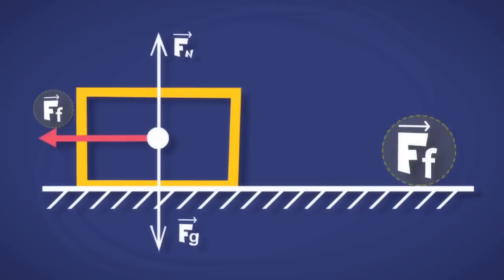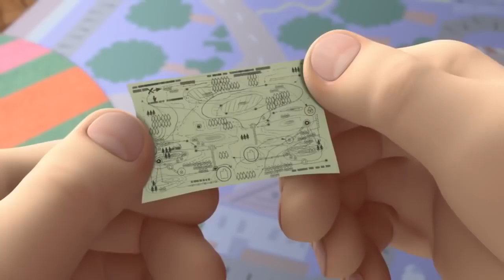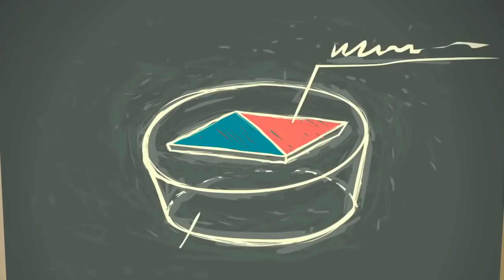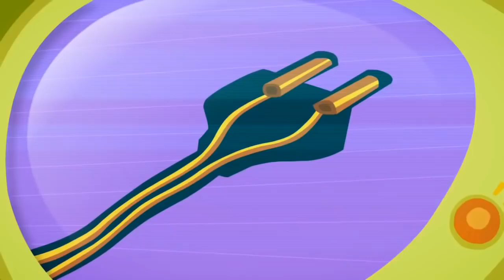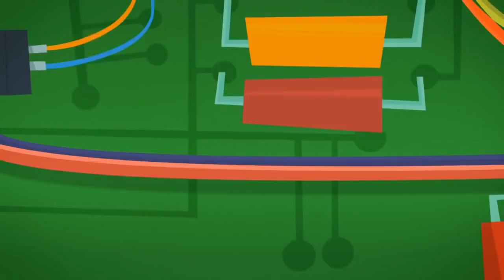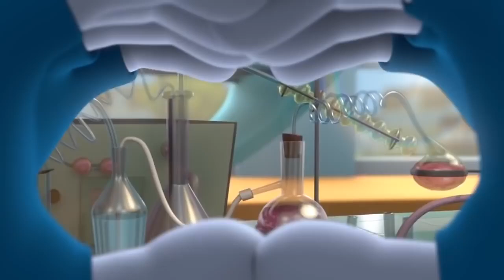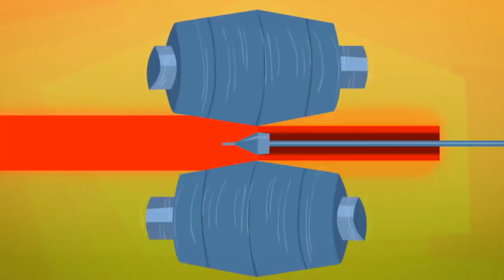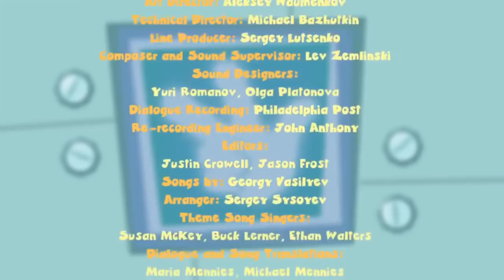The Fixies | Science Experiments | SISTER'S DAY | Cartoon For Kids | WildBrain Cartoons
Nolik is sad that he can't go sledding with Tom Thomas, and so he pours oil on the desk to make it super slippery. Unfortunately his whole Fixie family ends up getting stuck in the oil slick.

While playing pirates, Simka and Nolik challenge Tom Thomas to find a hidden treasure. They give him a map they drew and and teach him how to build a compass.

Trying to hide from the house dog, Chewsocka, Nolik climbs inside the TV remote just before the dog runs away with it. Tom Thomas and Simka have to find the remote and save Nolik.